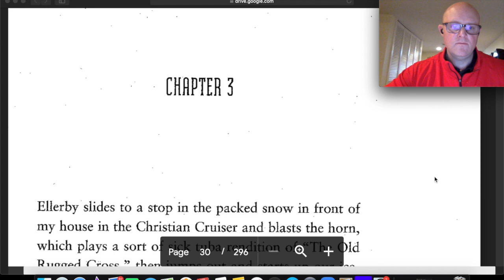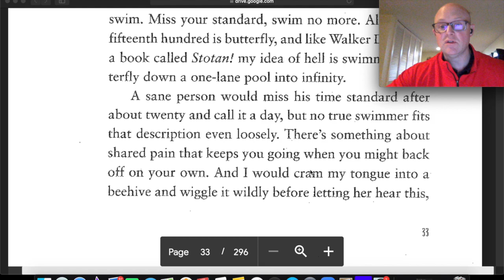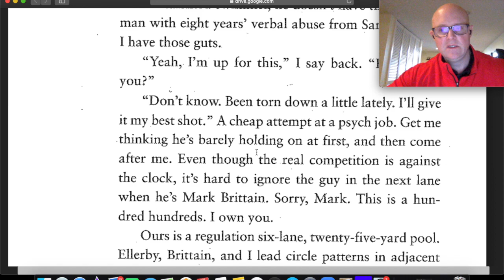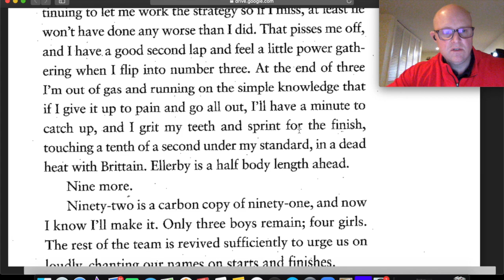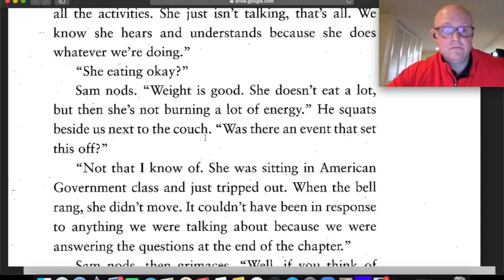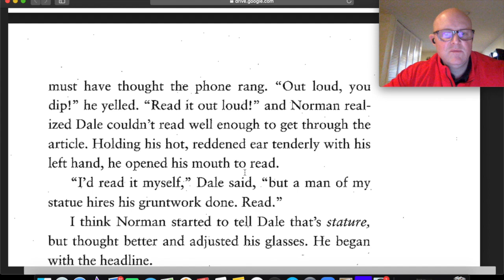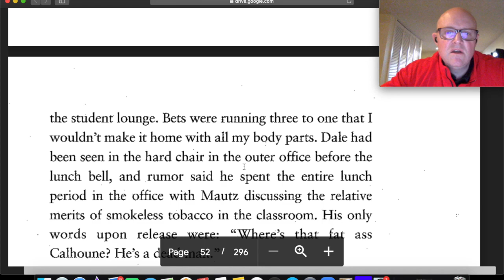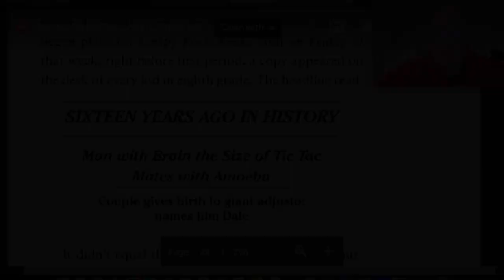GE10 SFFSB Chapter 3 + Analysis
This video is about GE10 SFFSB Chapter 3 + Analysis